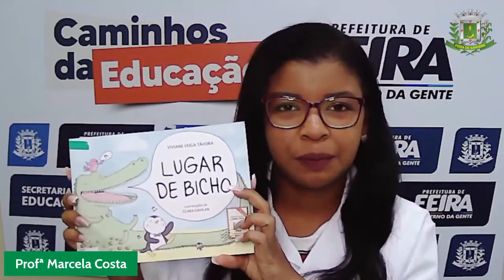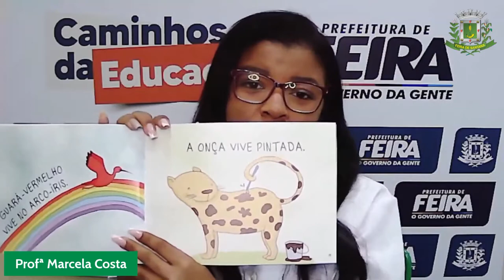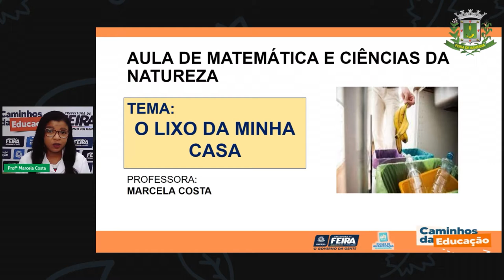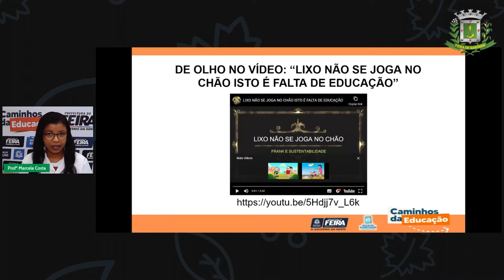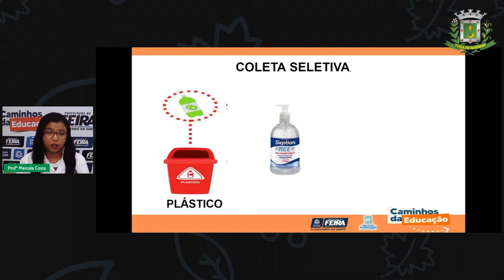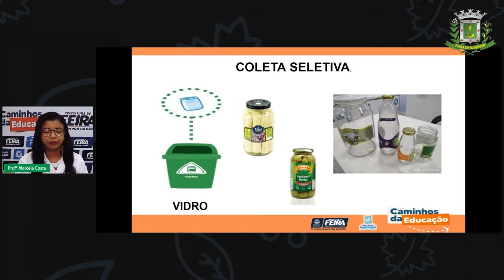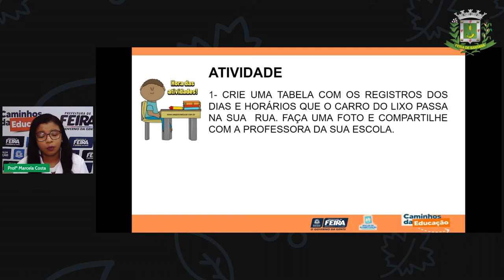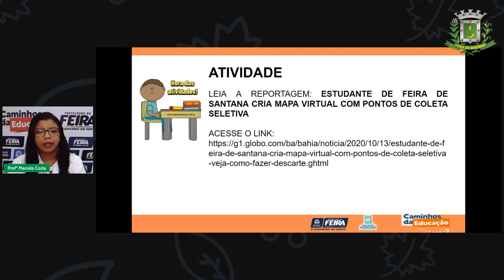Aula 75 1ºANO Profª Marcela Costa Matemática e Ciências da Natureza O lixo da minha casa